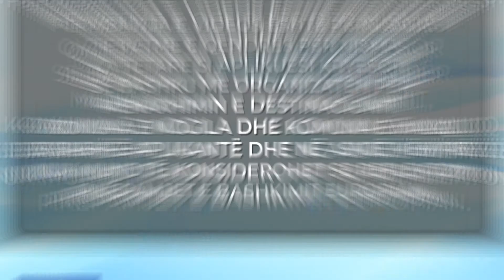Në komunat Mogillë dhe Maliq janë vendosur stacione hidrologjike që do të lajmerojnë për përmbytje